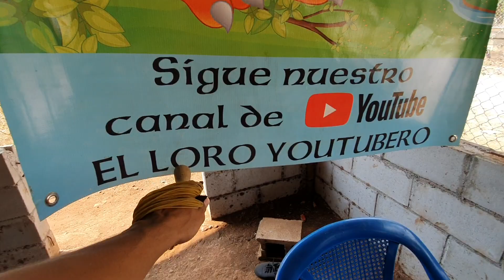Hielo por fin presenta a su querido padre😁Que mal el Loro se burla de como graban los chicos😒 2